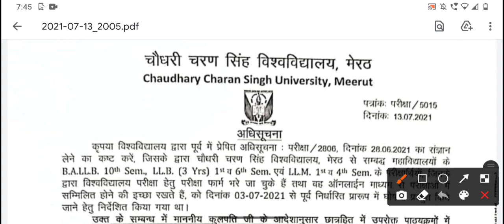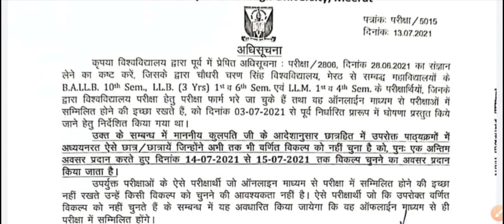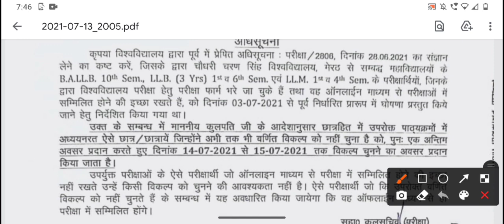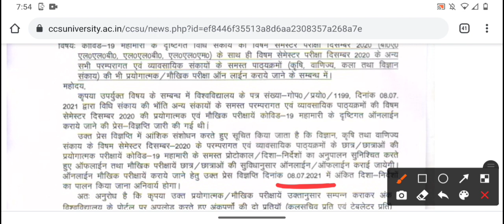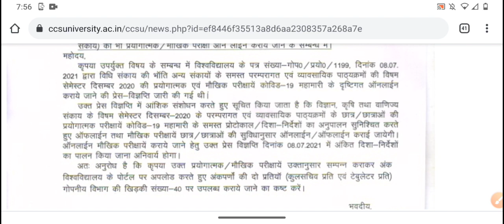Practical Information || Online Exam के लिए आखिरी मौका || CCSU || @TEACHING & LEARNING ​